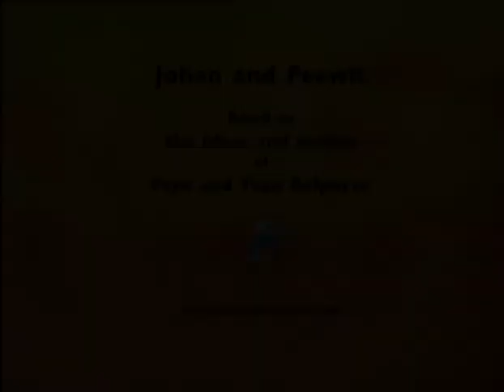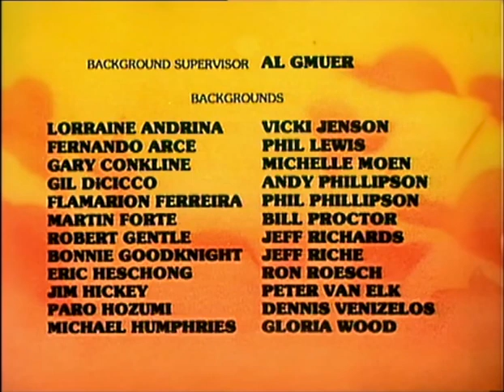068 De Ring van Castillac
Johan en Pierewiet in 4:3 zoals ze vroeger op TV waren.